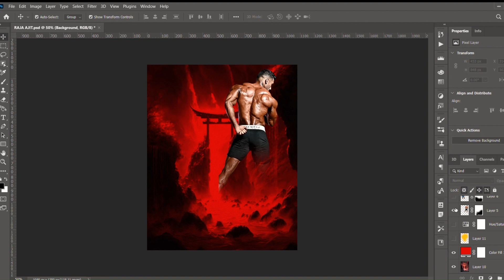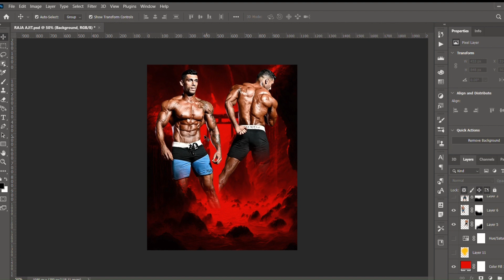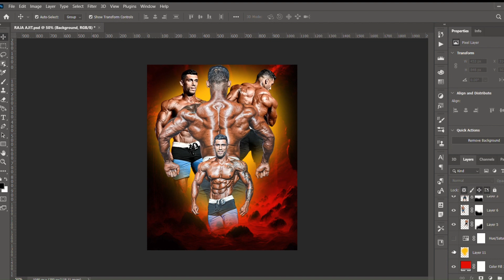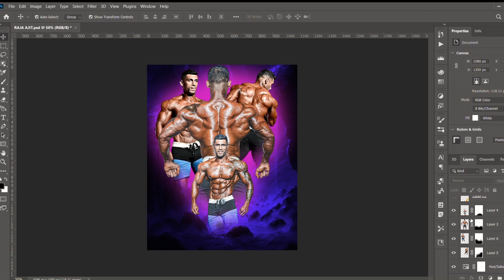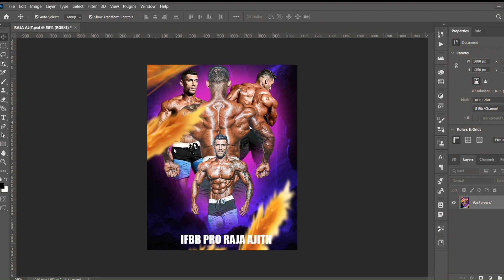Bodybuilding Poster's Design | Raja Ajit Men's Physiques Athletes Poster / flyer Design#bodybuilding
2024 PhotoShop Tutorial  , Bodybuilding Poster's Design  2024  , Bodybuilders Photo Editing
2024 PhotoShop Tutorial , Bodybuilding Poster's Design 2024
Bodybuilding Flyers
Bodybuilding Poster's